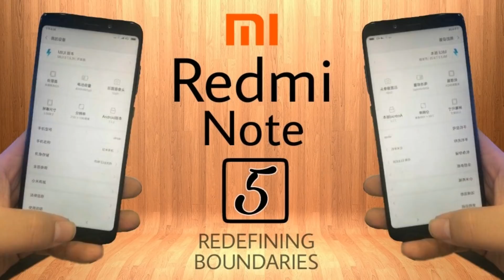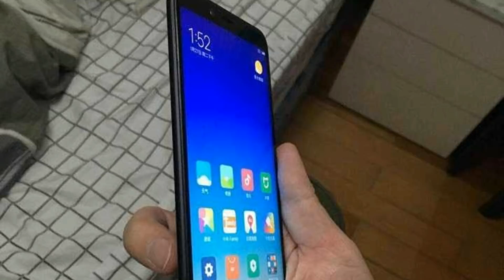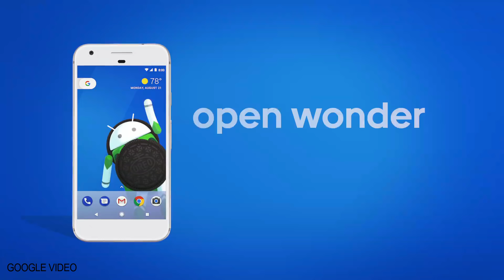Mi A2 - The Next Big Thing !!!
Hey guys , the MI A1 is a great phone which features a great camera , stock Android experience and 2 times Android update promise . The MI A1 is rebranded version of Chinese MI 5x . And MI A2 will be the rebranded version of the Chinese MI 6x . We have some leaked in hand images of the MI 6x . The MI A2 will feature 18 to 9 aspect ratio display , dual vertically placed cameras , Android Oreo and much more . The MI A2 will be around 2-3 thousand more costlier than the current MI A1 . The MI A2 is expected to launch sometime in the third quarter of 2018 .

PEACE.